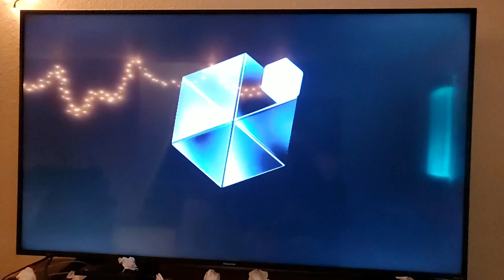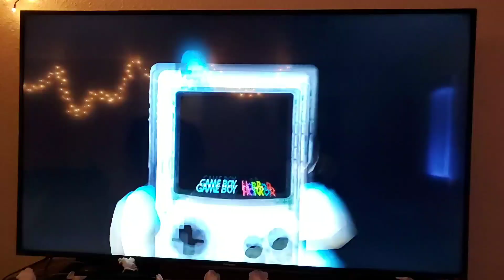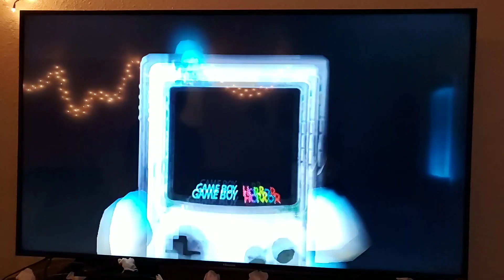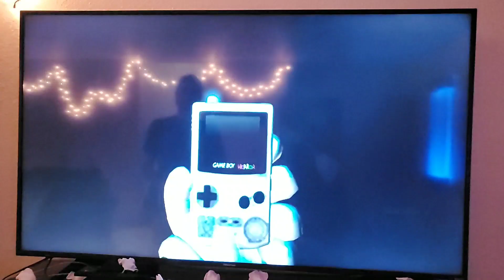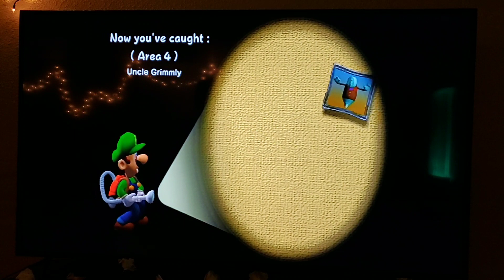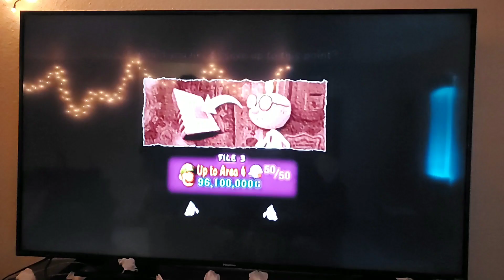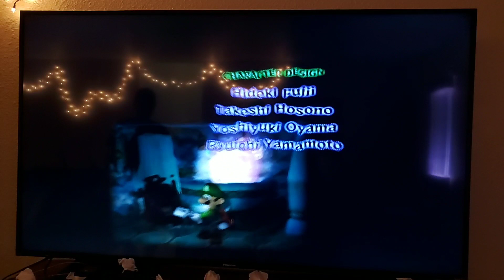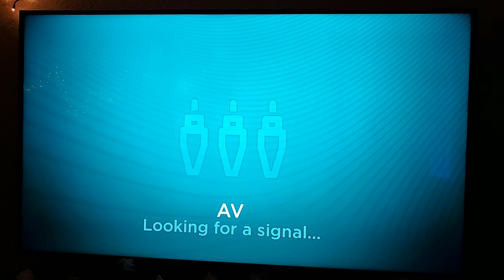Let's Play Luigi's Mansion Part 20 Finale 🕍😱👻